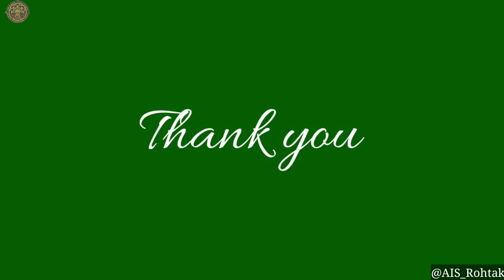Physical Education | Back Turns